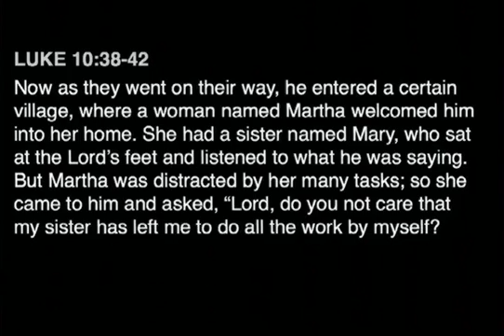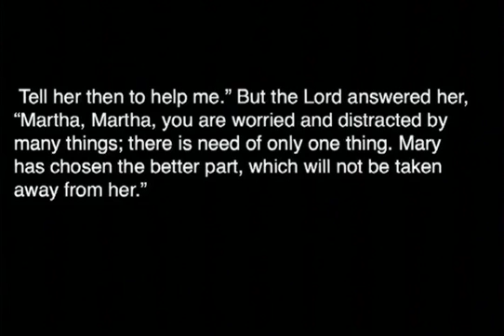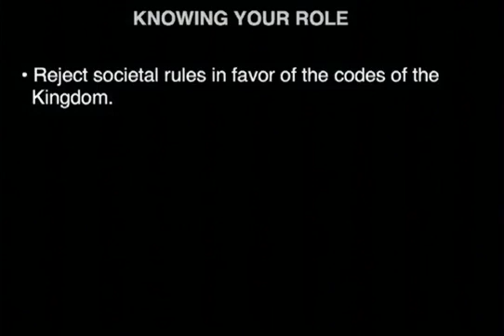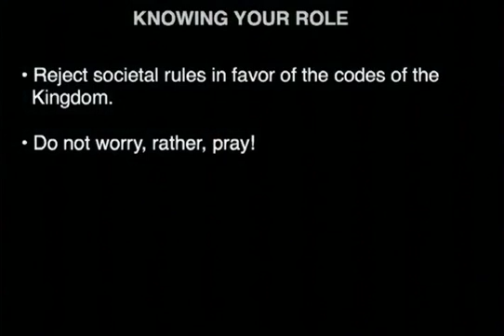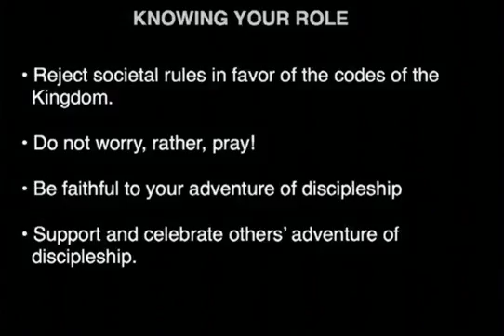Knowing Her Role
Through the story of Mary and Martha, Brianna explores some affects of social norms and encourages each of us to embrace our unique role and mission in the kingdom.